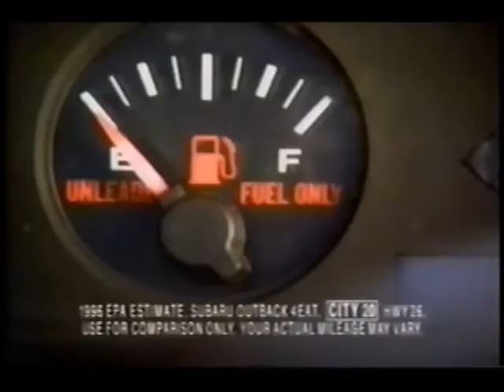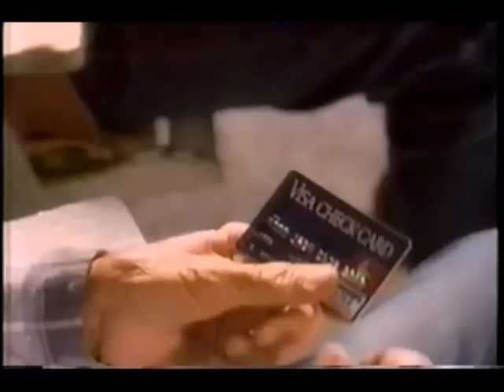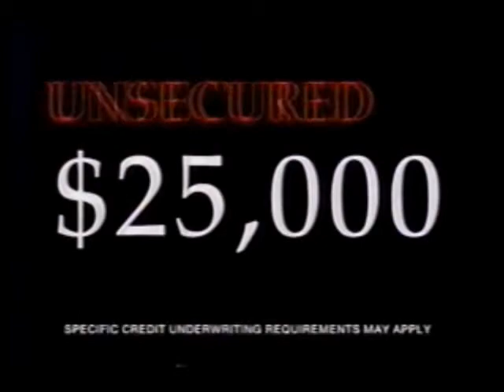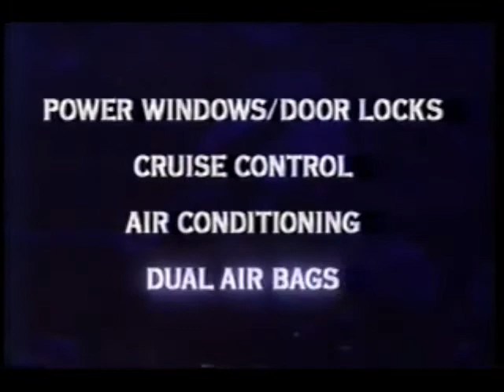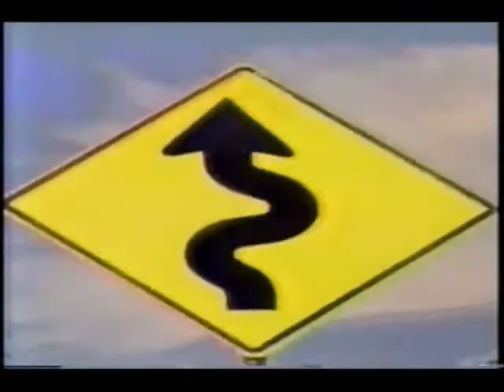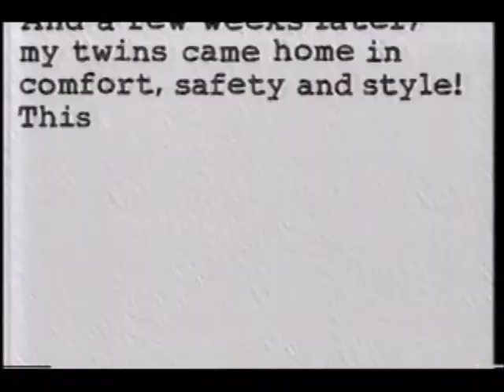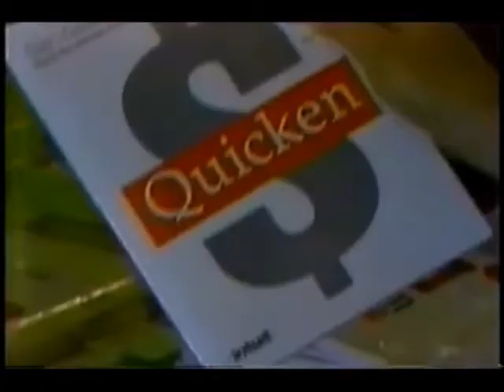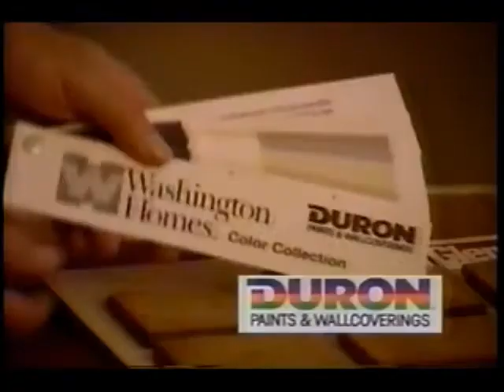September 20, 1995 commercials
Taken from part of WJLA News 7's Morning Show.

1. Subaru Outback
2. Dodge
3. Visa Check Card
4. Rick Lake Show promo
5. American Service Center (Arlington, VA)
6. Ralph Lauren Polo Sport fragrance at Hecht's
7. Maryland Renaissance Festival
8. Wells Fargo
9. The Computer Show & Sale
10. Mazda 626 LX
11. 84 Lumber
12. Coalition to end Welfare for Big Sugar
13. Eagle Talon ESI
14. Jiffy Lube
15. Midas
16. Virginia Lotto
17. Toyota
18. Menswear Mega Center
19. Another 84 Lumber
20. Another The Computer Show & Sale
21. The American Diabetes Assocation Walktoberfest
23. Plymouth Grand Voyager
24. Amoco
25. Mastercraft Interiors, Ltd.(Beltsville, MD)
26. The George & Alana Show promo
27. Jeep Grand Cherokee Laredo
28. Mazda Protege LX
29. Washington Homes
30. (same as #19)
31. WJLA "Washington Share The Pride" station mini-promo
32. Good Morning Washington promo bumper and beginning of Good Morning America